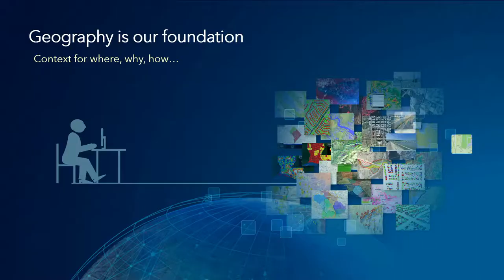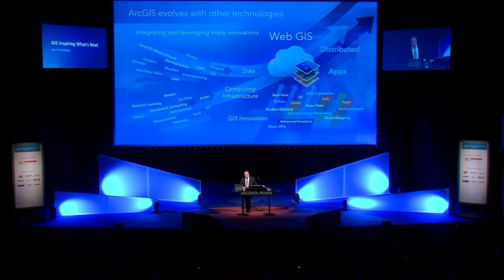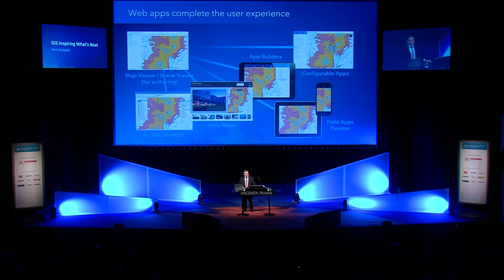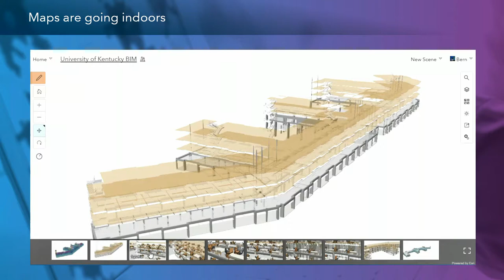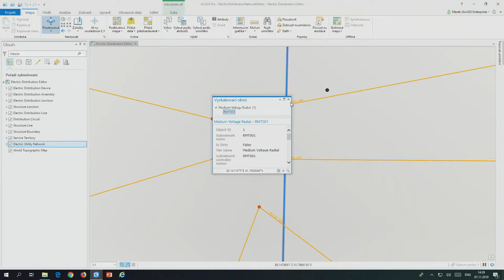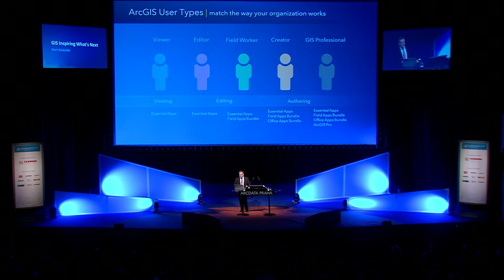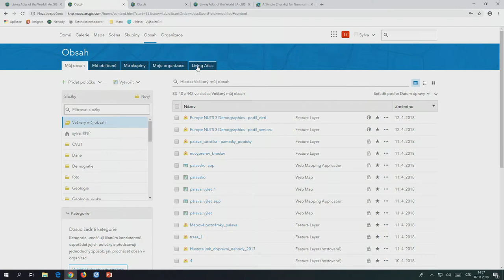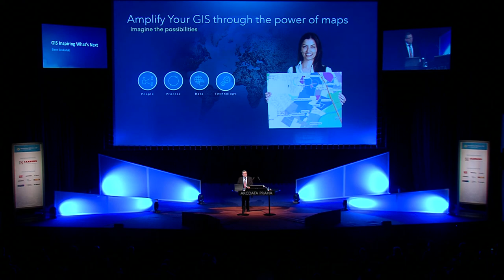GIS Inspiring What's Next – Bern SzukalskI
Konference GIS Esri v ČR 2018

GIS Inspiring What's Next – Bern Szukalski; Esri

Vystupující hosté:
Marek Ošlejšek; ARCDATA PRAHA
Sylva Vorlová; ARCDATA PRAHA